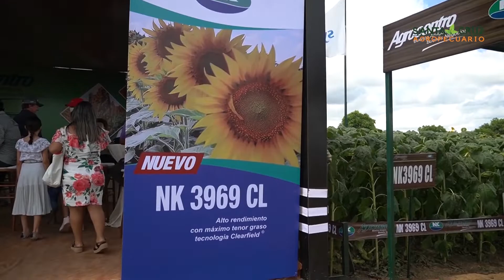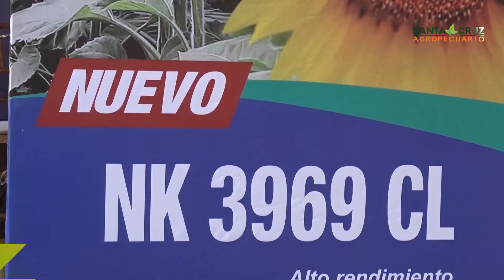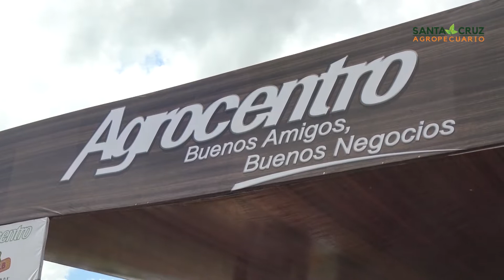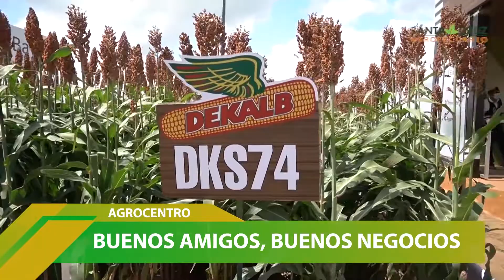AGROCENTRO PRESENTE - EXPOSOYA VIRTUAL 2022